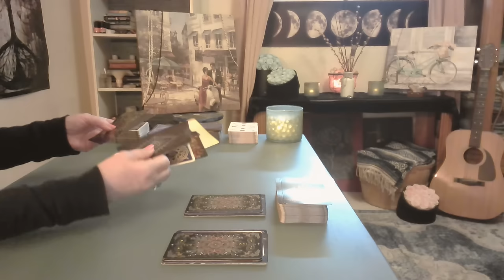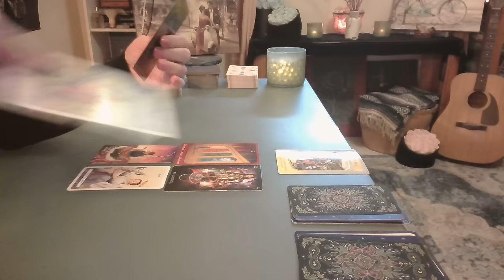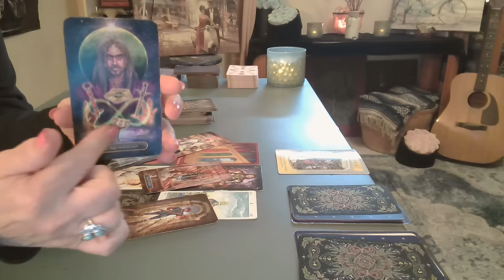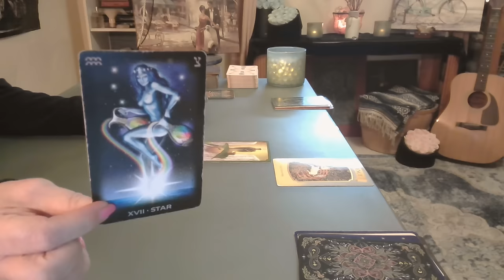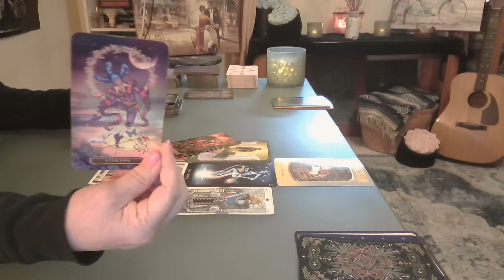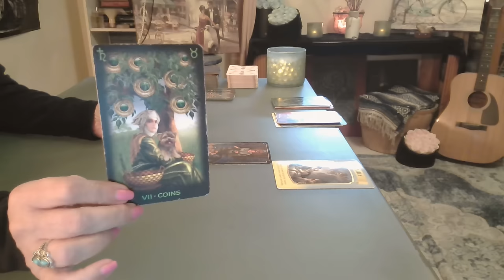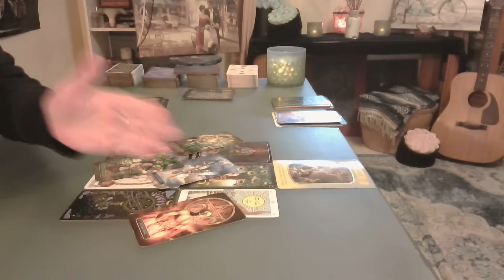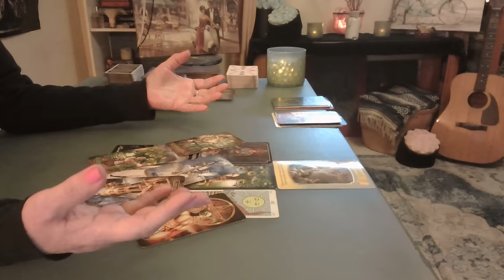Pick a Card: Soulmates/Twin flames Divine Timing ❤️ Super Detailed - Intuitive Tarot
And so, under the watchful eyes of the stars, their love story began, a testament to the power of faith, destiny, and the beautiful dance of divine timing. 🌌✨

Intro: 0:00
Reading one - 02:44
Reading two - 28:44
Reading Three - 49:40